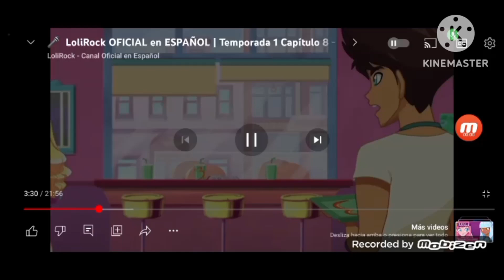jenny wakeman lolirock my life as a teenage robot en español